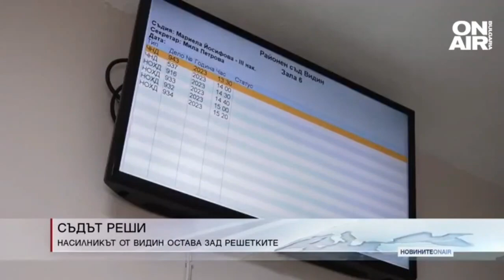msnews : 19 - годишният пребил и остригал момиче от Видин остава в ареста